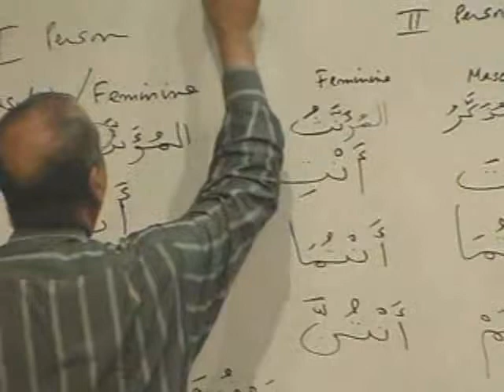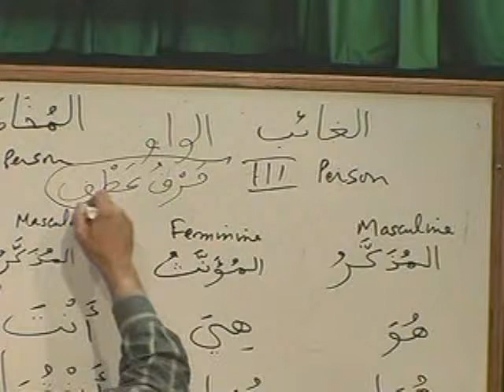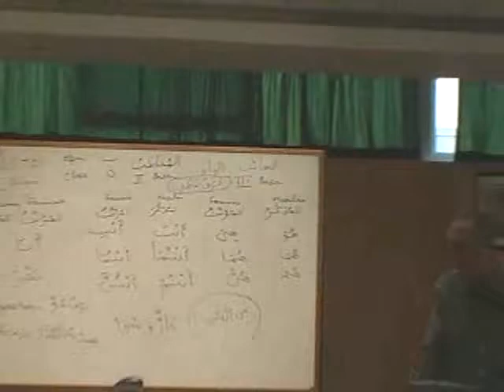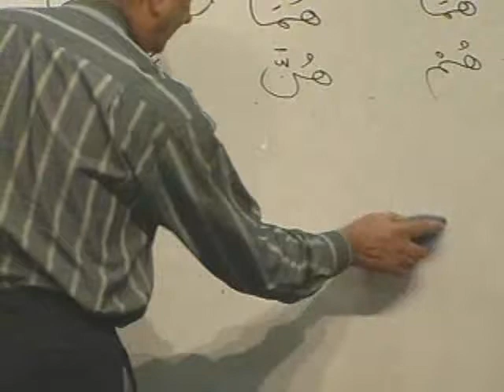MAV BK1 DVD01 PARTB3.avi